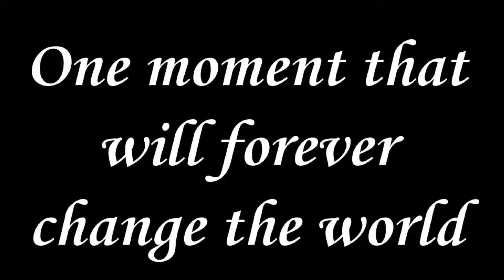Protestant Reformation Trailer